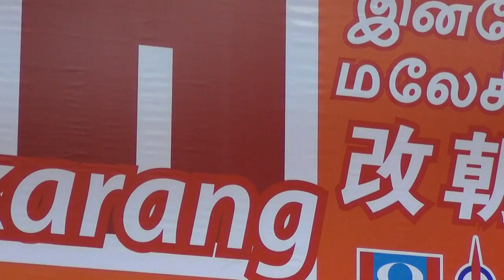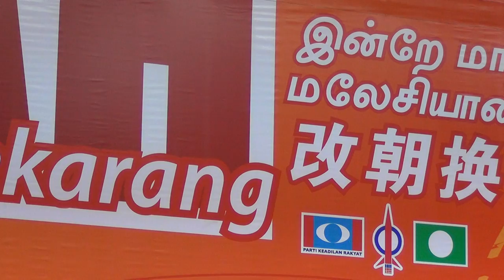(CH) Anthony Loke @ Johor Jaya, UBAH Dream Machine Johor Tour 3.0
JELAJAH JENTERA IMPIAN DAP 3.0@JOHOR JAYA | 行动党梦幻战车柔州巡回 3.0@柔佛再也

Penceramah:
YB Lim Kit Siang (DAP)
YB Anthony Loke (DAP)
YB Boo Cheng Hau (DAP)
Liow Cai Tung (DAP)
YB Chong Eng (DAP)
YB Violet Yong (DAP)
Tan Hong Pin (DAP)
Syed Othman (PAS)
Steven Choong (PKR)

主讲人：
林吉祥（行动党）
陆兆福（行动党）
巫程豪（行动党）
廖彩彤（行动党）
章英（行动党）
杨薇讳（行动党）
陈泓宾（行动党）
赛·奥斯曼（伊斯兰党）
钟少云（公正党）